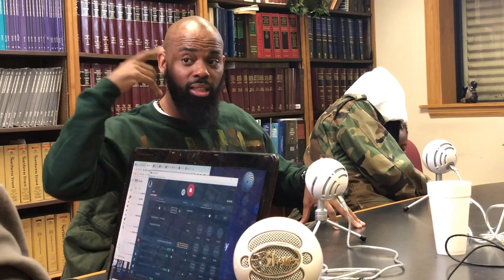Demetrius "D Nash" Nash Growing Up GD vs BD in Chicago Interview Part 1